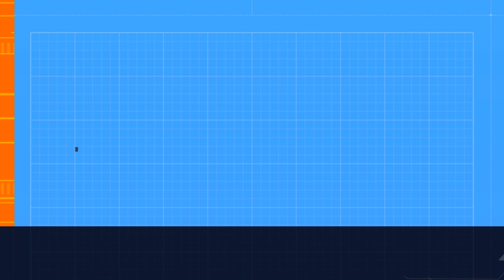Cute Angel playing the guitar .কিউট এঞ্জেল গিটার বাজাচ্ছে।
আপনি কি গিটারে আপনার প্রিয় গান বাজাতে চান?
অথবা আপনি একটি গিটার সঙ্গে আপনার প্রিয় গান বরাবর গাইতে চান?
গিটার অ্যাপটি ডাউনলোড করুন এবং আপনি যখনই চান অ্যাকোস্টিক গিটারের সাথে আপনার পছন্দসই গান বাজানো উপভোগ করুন।
আপনার স্মার্টফোন বা ট্যাবলেটের সাথে আনন্দদায়ক শব্দ সহ একটি অ্যাকোস্টিক গিটারের সাথে মিউজিক বাজান।
আপনি যেখানেই এবং যখনই চান আপনার পকেটে অ্যাকোস্টিক গিটার বাজান এবং উপভোগ করুন।